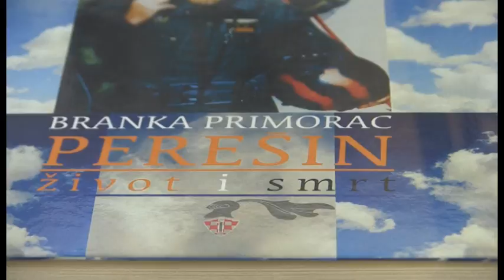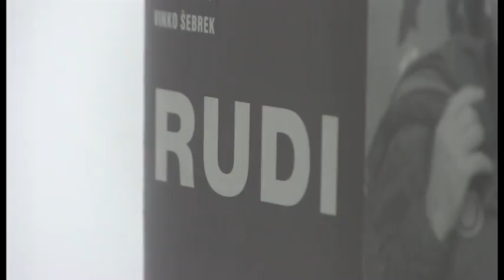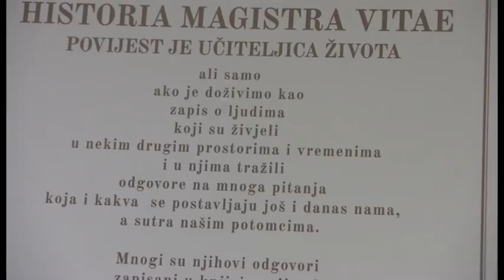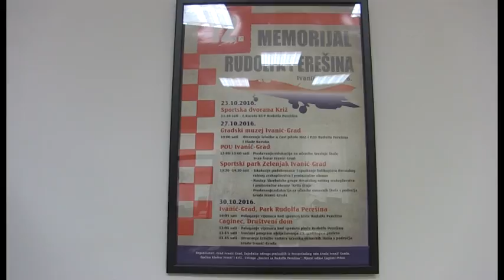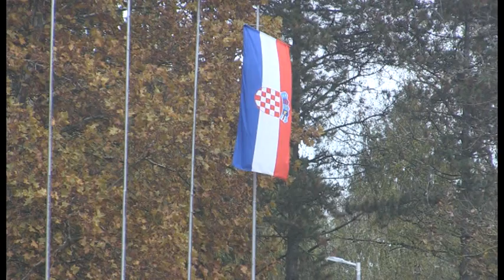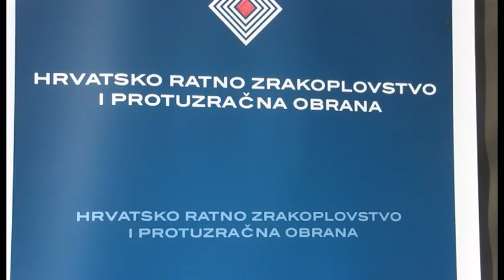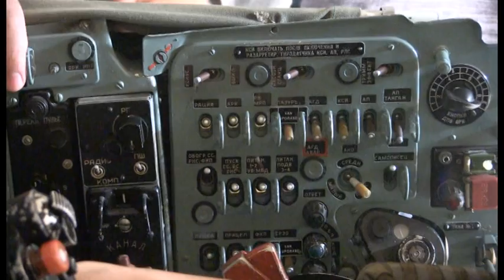12. memorijal Rudolf Perešin - Ivanić Grad, 2016. g .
▼Pročitajte više: